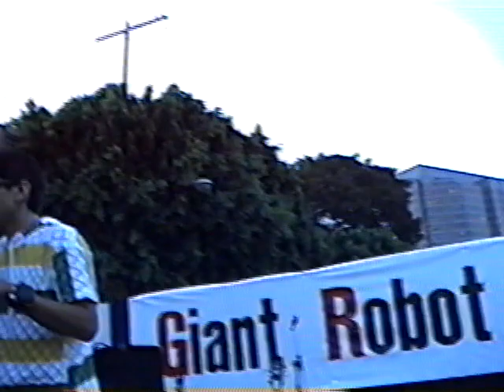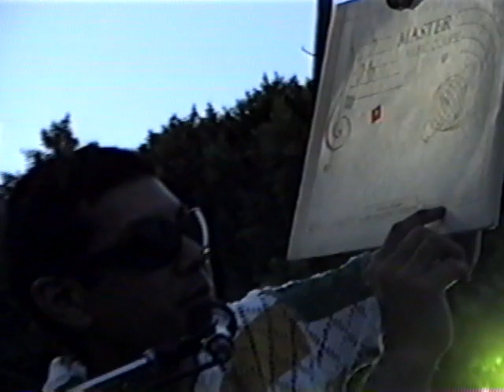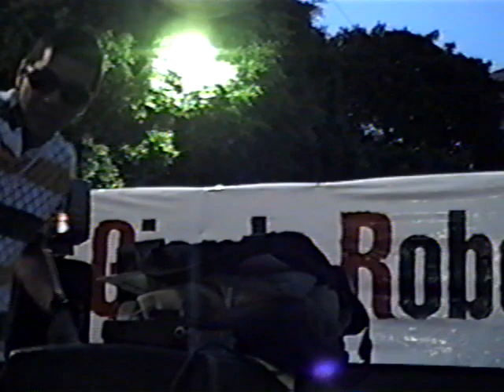Keyboard Money Mark at Giant Robot Block Party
I was in town on vacation. I saw a flyer for this at Amok Books. Keyboard Money Mark live at the Giant Robot Block Party! J. Church and Red Aunts played, too! It was at the Japanese American National Museum, Los Angeles, CA. July 25, 1996.